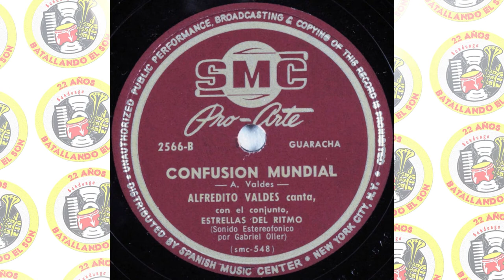Alfredo Valdés y su Conjunto Estrellas del Ritmo - Confusión Mundial / SANDUNGA!